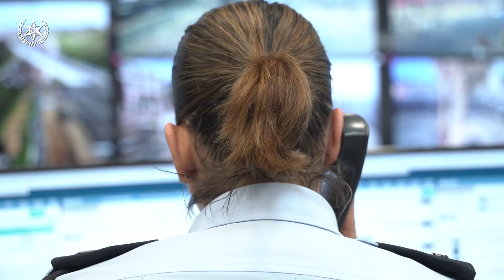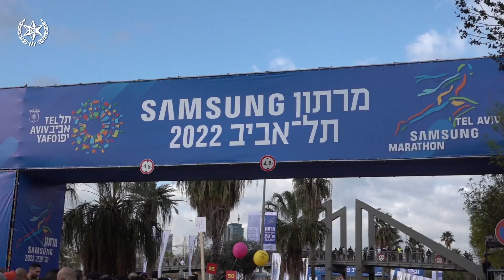התצפיתנים של מחוז תל אביב